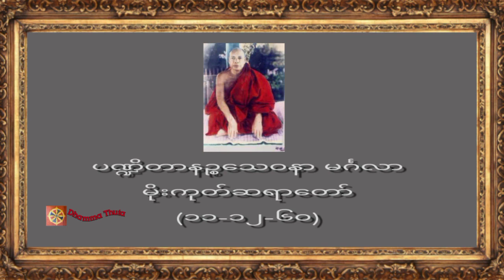ပဏ္ဍိတာနဉ္စသေဝနာ မင်္ဂလာ၊ မိုးကုတ်ဆရာတော် (၁၁-၁၂-၆၀)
♥️♥️♥️ကမ္ဘာလူသားများအားလုံး ဘေးရန်ကင်းကွာ
 ချမ်းသာကြပါစေ။